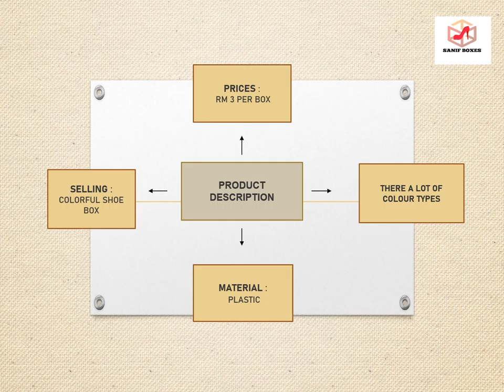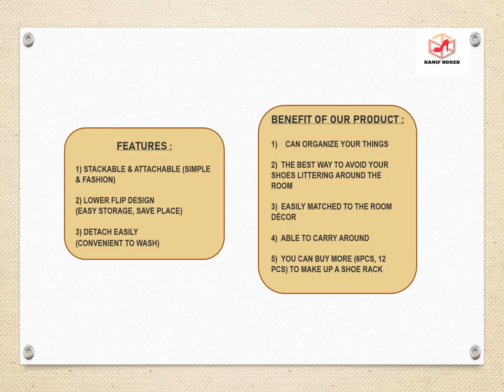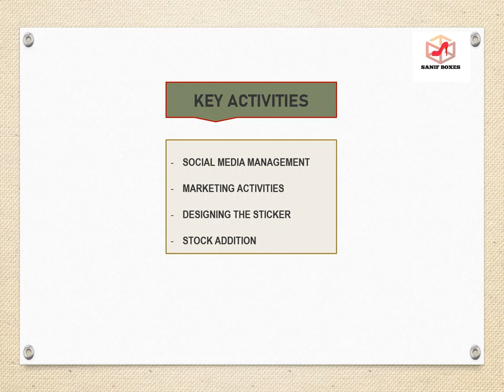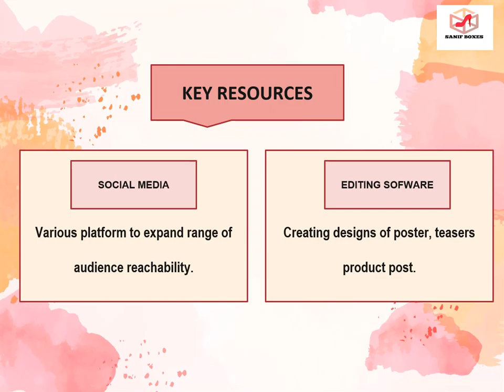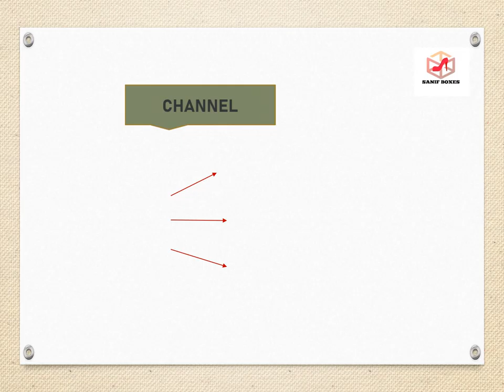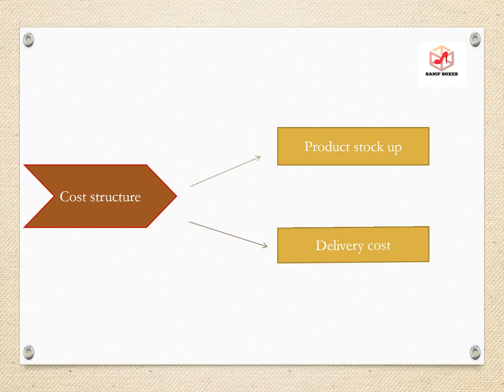R14_COLOURFUL SHOE BOX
NUR SYAHIRAH BINTI MUSA (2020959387)
NURUL IZZAH BINTI JA'FFAR (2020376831)
NUR FAZA ATIQA BINTI FAIZAL
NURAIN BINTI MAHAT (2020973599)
NURUL NADHIRAH BINTI RABI'AN (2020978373)